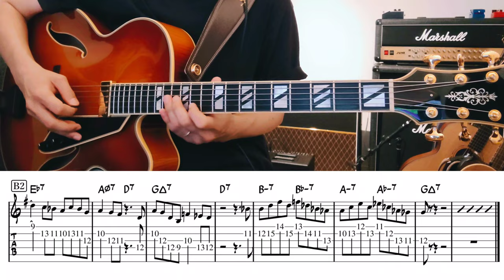Charlie Parker & Benny Harris "Ornithology" テーマ TAB譜 | Jazz Guitar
アメリカのジャズ・サックス奏者のチャーリー・パーカー(1920年 - 1955年)とトランペット奏者のベニー・ハリス(1919年 - 1975年)の共作、Ornithologyのテーマのギターでの弾き方です。